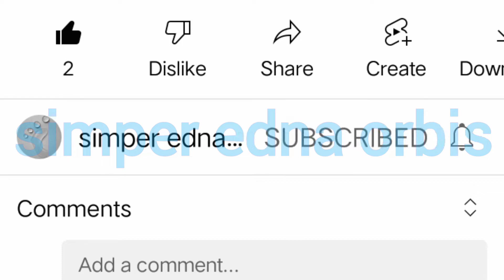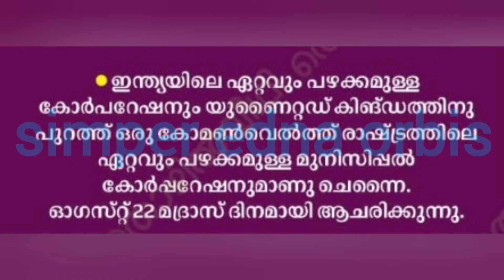July 17th in History